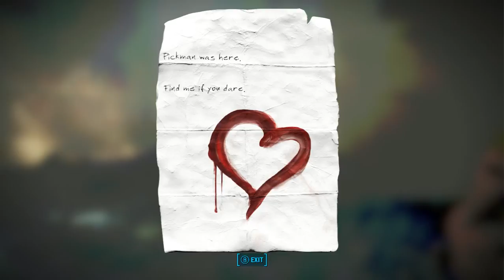Fallout 4 - Let's Play - Episode 46 - The Hunt for Pickman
Fallout 4 Was Developed By Bethesda Game Studios

Fallout 4 Was Published By Bethesda Softworks